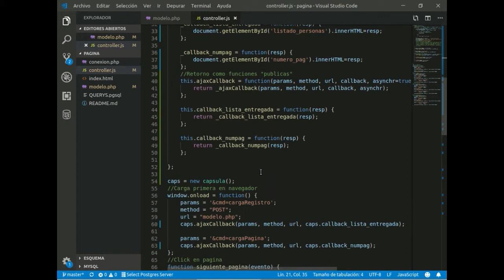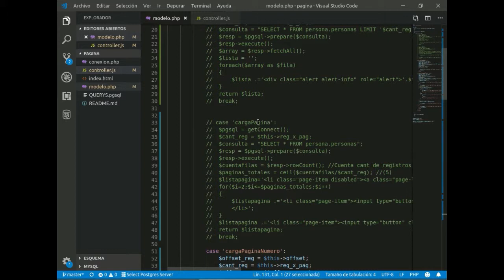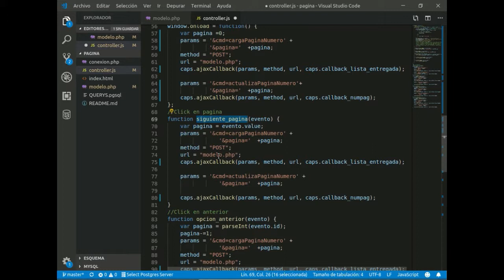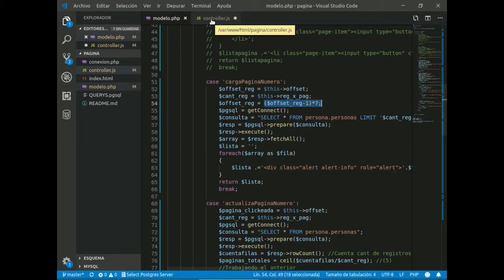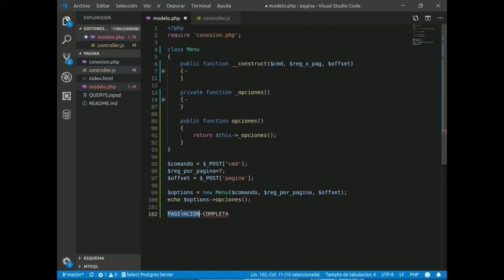Trucos PHP- Parte 7 Refinando el código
Una pequeña pincelada a un código más "Limpio" para fomentar las buenas prácticas y así, utilizar dos opciones en lugar d elas 4 que se aprecian en el switch de modelado.php.
El código fuente se compartirá en el próximo video, pues, se subirán ambos en forma simultánea.